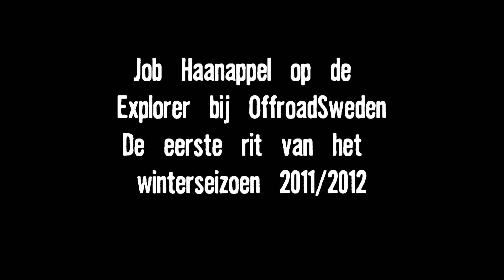OffroadSweden Job met Explorer in de sneeuw